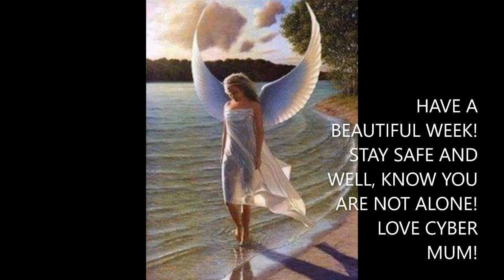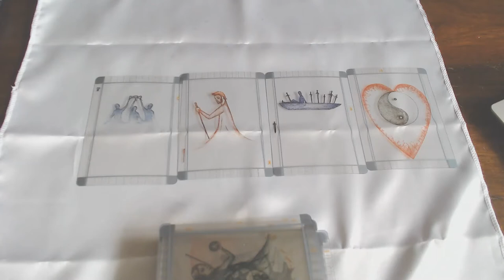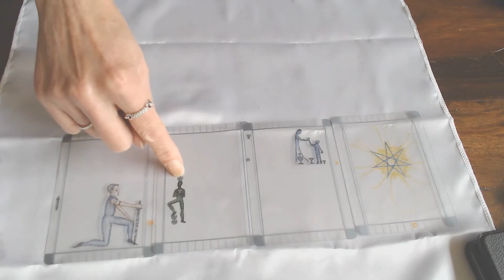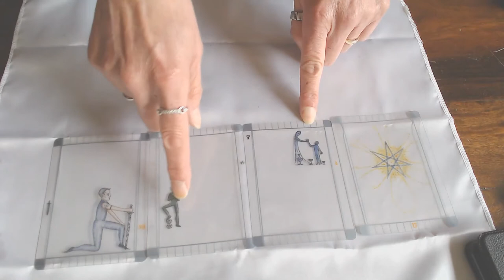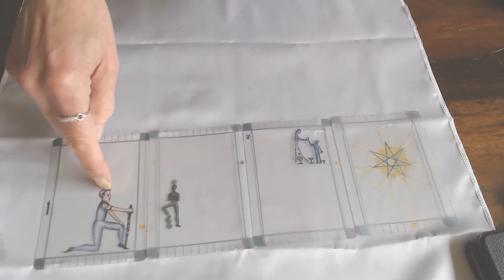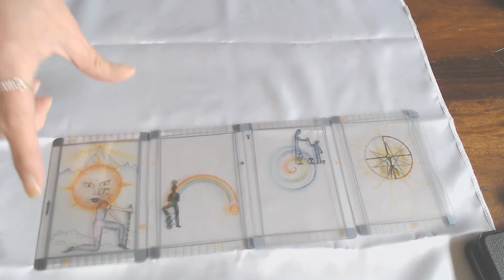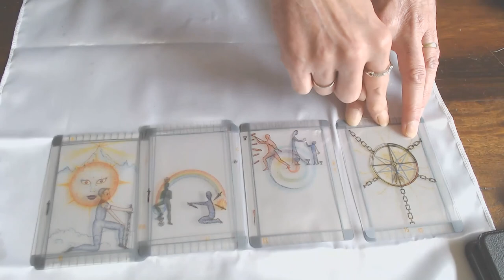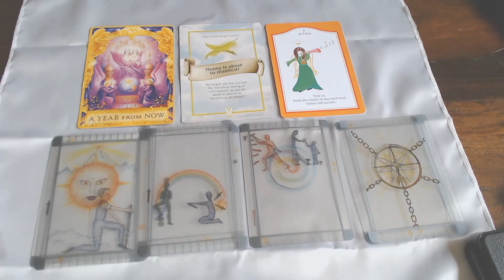LEO WEEKLY 7TH TILL 13TH OF SEPTEMBER 2020/YOUR TAKING POSITIVE STEPS TO NEW BEGINNINGS!